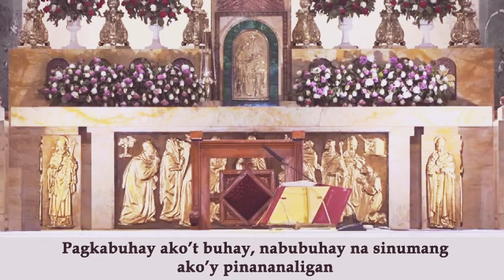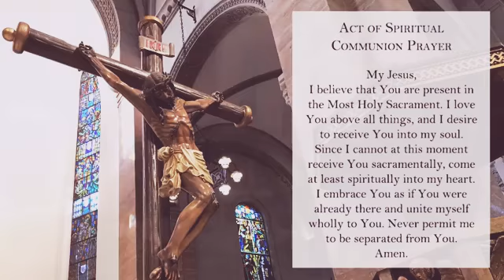MANILA CATHEDRAL | 7:30 AM Wednesday LIVE MASS | 17 March 2021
Video credit to:
Intramuros, Manila, Philippines